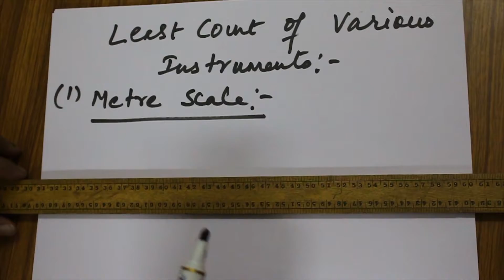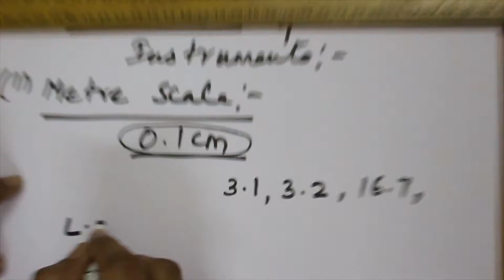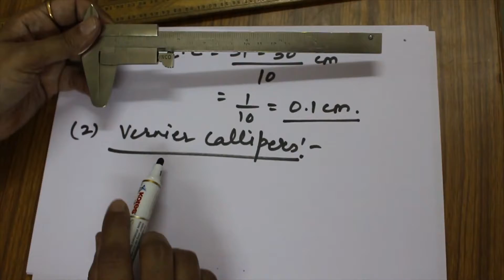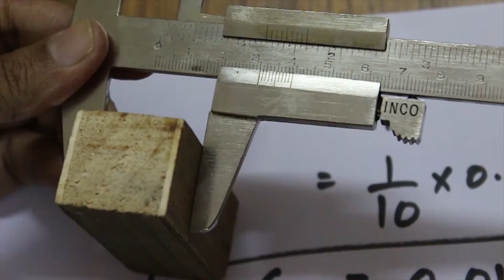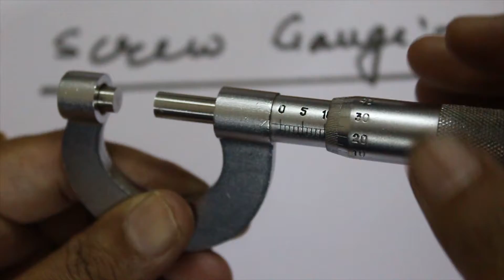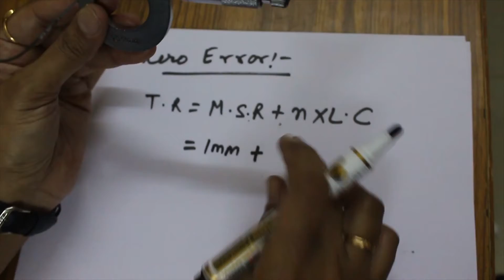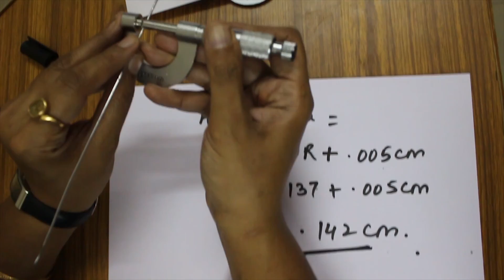Least Count of Various Instruments Part-1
Meter Scale, Vernier Calipers, Screw Gauge by Dr.Anju Gupta